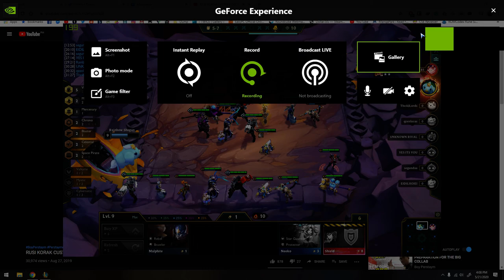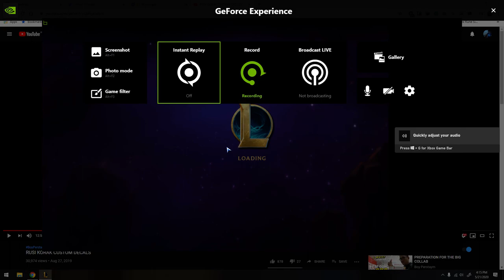End game of TFT